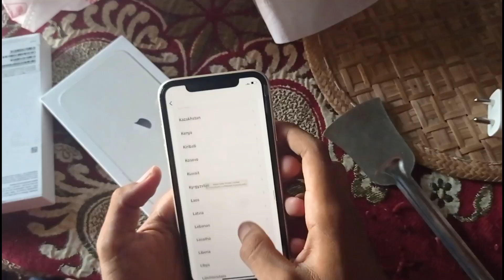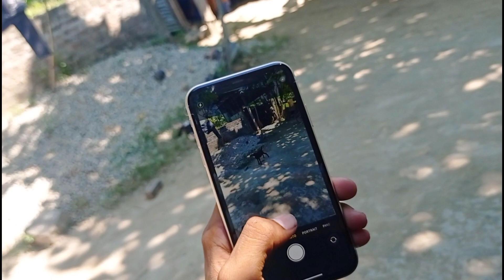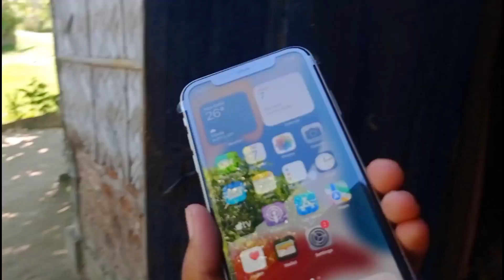Jibonot prothm bar Youtube poisare iphone kinilu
Jibonot prothm bar Youtube poisare iphone kinilu  ‎@Jubin Vlogs  | iphone 11 unboxing

in this video unboxing a new I phone 11 128gb white

assamese vlogs
madhab m vlogs
assamese youtuber
assamese video
madhab m vlogs video
jubin vlogs
jubin vlogs video
zubin vlogs
I phone 11 unboxing
I phone 11
I phone 11 128gb
iphone 11pro unboxing
I phone 11 unboxing video
assamese viral vlogs
assamese youtuber
I phone 11 full review
I phone 11 review
unboxing a new I phone 11
I phone 11 unboxing and review
I phone 11 new
new I phone 11
new I phone 11 unboxing